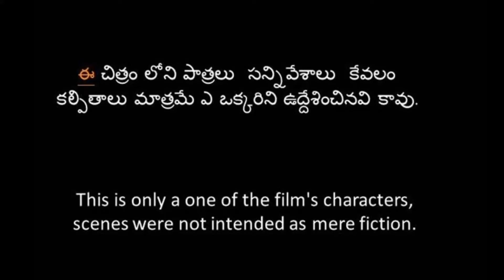Good selfie Expectation vs Reality